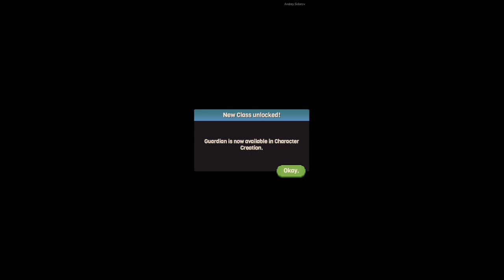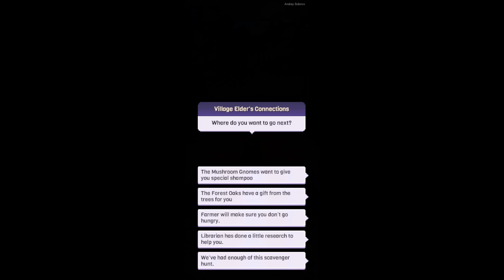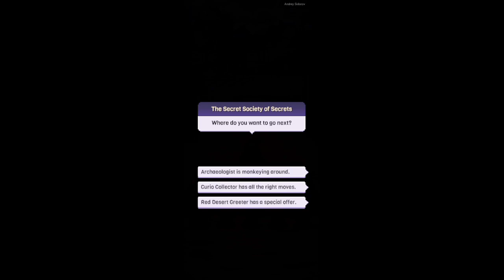Knight Pen and Paper 3; открыл класс гладиатор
Knight Pen and Paper 3; класс гладиатор